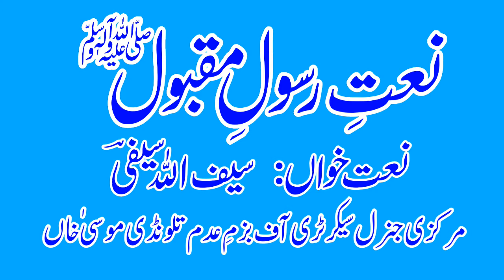Most Beautifull Naat | Sharif Saif Ullah Saifi | Bazme adam | talwandi musa khan | jms technology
Sohne Madine wale nu mera salam hy